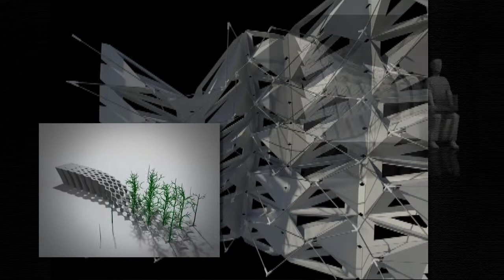I'm a JKCF Scholar and I Have Big Dreams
The Jack Kent Cooke Foundation, in collaboration with art gallery 25CPW in New York City, hosted a unique exhibition of works by Jack Kent Cooke Foundation Scholars. This four-day event highlighted the tremendous talent of our Scholars in art, music, dance, and film. Graduate Scholar alumna, and 25CPW's executive director, Bess Greenberg organized the event, including a special reception on January 16, where attendees were treated to a range of performances, including dance, piano, marimba, and cello as well as animation, architecture, films, painting, photography, and drawing. Eighteen Scholars showcased their work during the exhibition.